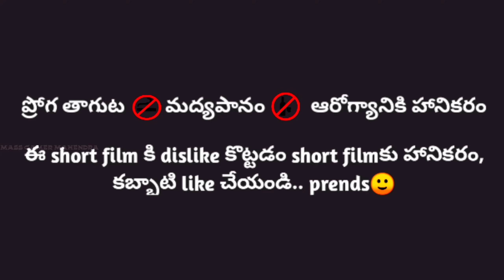Kalki 2898Ad Part 2 Short Film || Spoof || Kalki 2898Ad Ff Version || Comedy || Mass Gamer Mahendra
Complete 2k Likes Target 🎯 ✅

_____________Disclaimer__________________

Thanks - ______